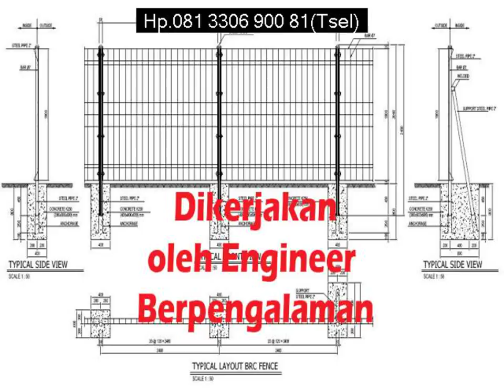Hp 081 3306 900 81 Tsel Pabrik Pagar Brc Bekasi dan Aksesorisnya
atau hubungi marketing kami
CV.Sukses Dinamika Engineering
Graha Asri Sukodono E-2 Sidoarjo